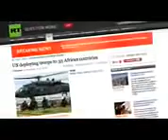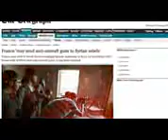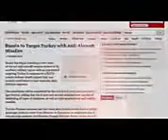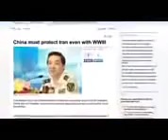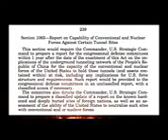Illuminati Exposed - WW3 Report NATO invades Africa, Israel Bombs Syria